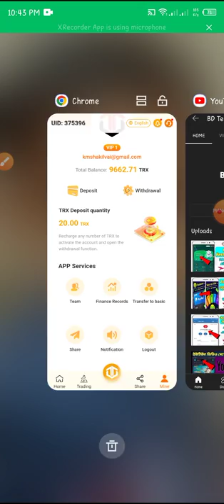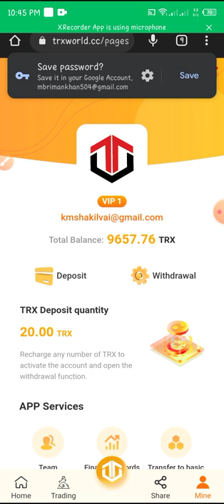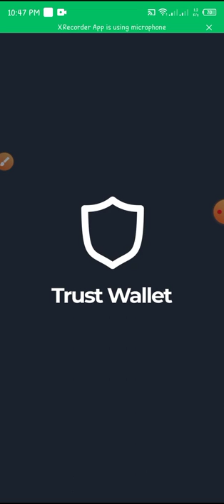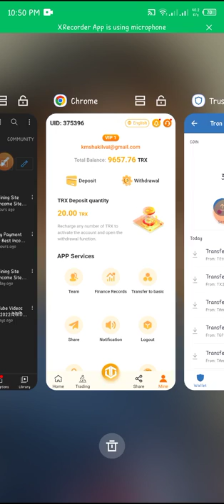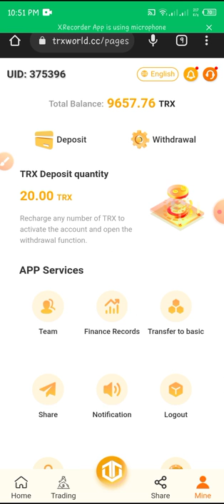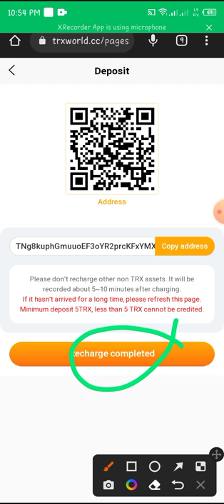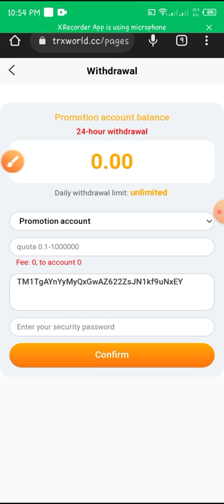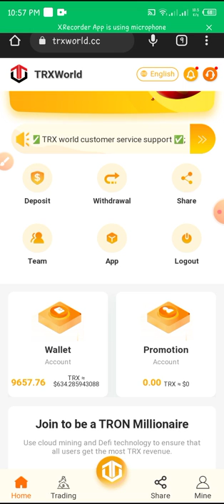TRXWorld Payment Recceve| TRXWorld Mining Site2022|Tron Income Site Bangla Tutorial|Real Income Site